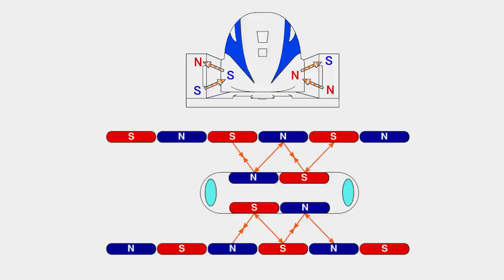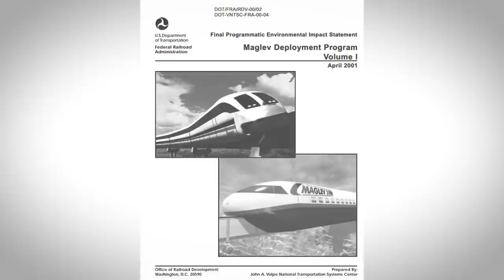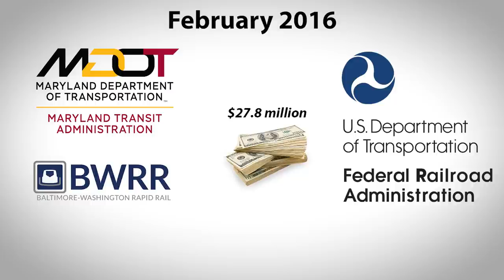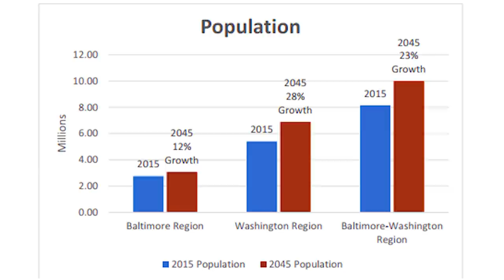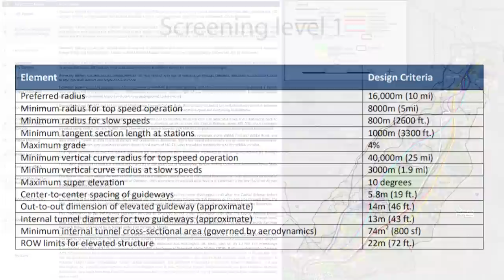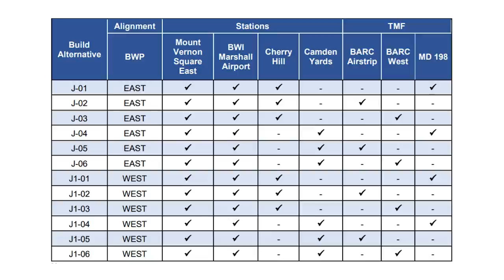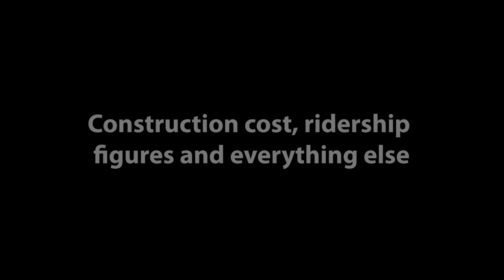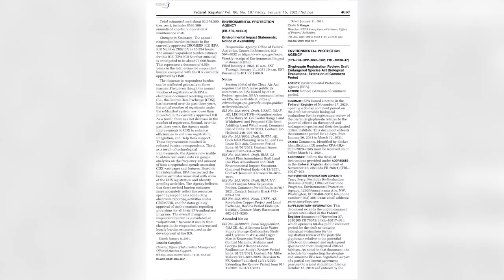Baltimore–Washington Superconducting Maglev Project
- In the last video, we talked about the non-existent high-speed rail in Canada, while today we remain on the North American continent, but we’re up for something new - something which is still at the initial, planning phase...

Did you even know that there are (well developed) plans to build a Superconducting Maglev system from Washington to Baltimore?

In any case, we gave our best to present this project from all relevant aspects, including discussion about all the previous Maglev initiatives in the USA, procedures that similar projects must follow, a detailed description of the project, problems that the project should address, and also the reviewed alternatives, alignments, projected construction costs, ridership figures and many other!

Special thanks to our Patrons: David Brandon, Brendan McKeon, Linda Vainomae-Hoffmann, Andrew Saffrey, Myron York, Gerald Brady, Tim McKeoun, August Bigelow and Bill!